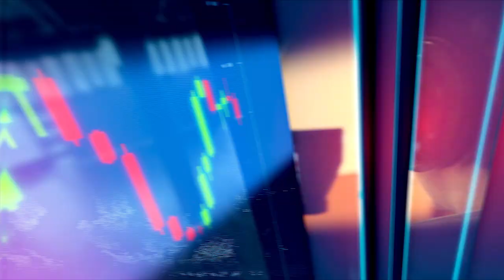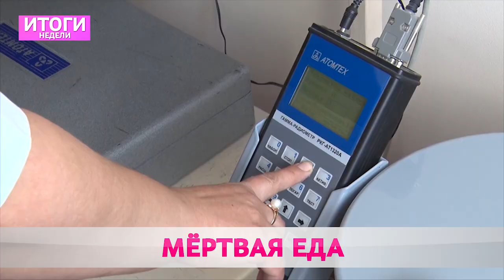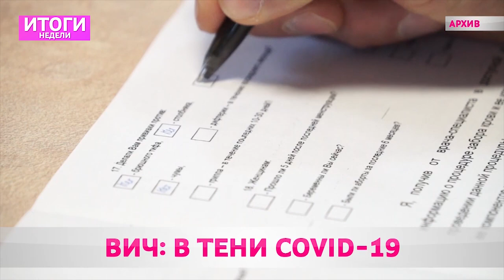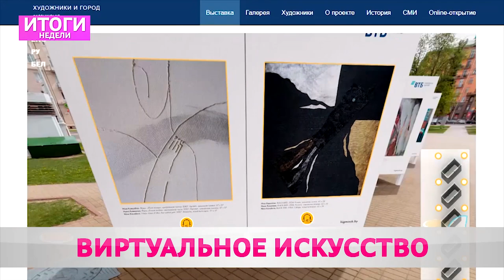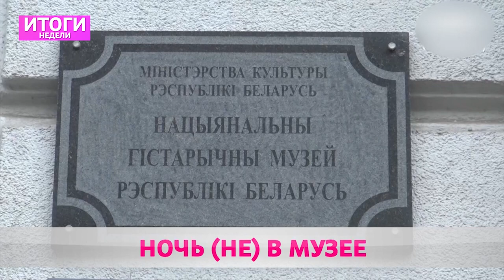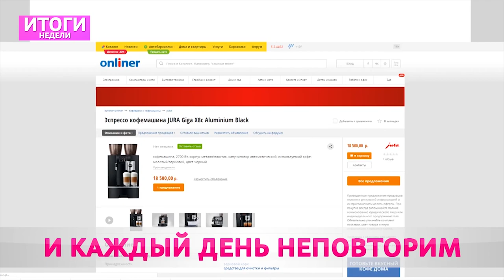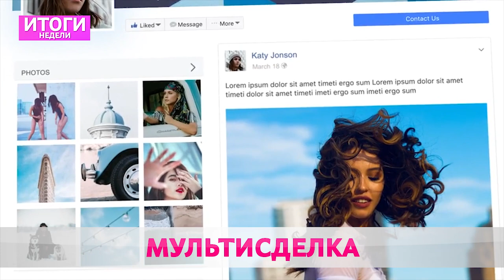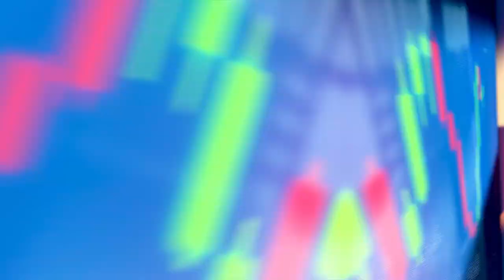ИТОГИ НЕДЕЛИ 17 05 2020